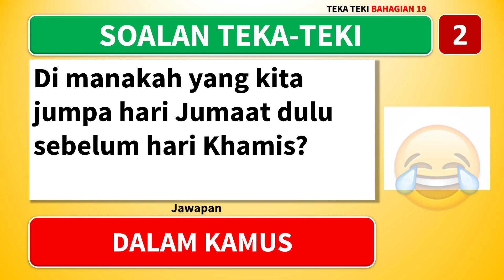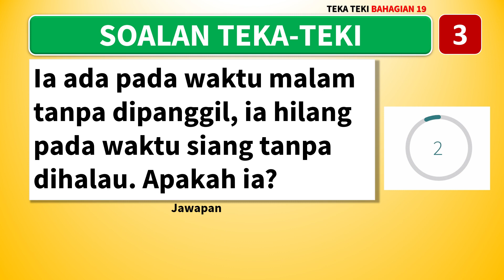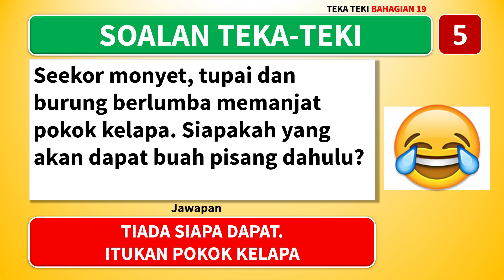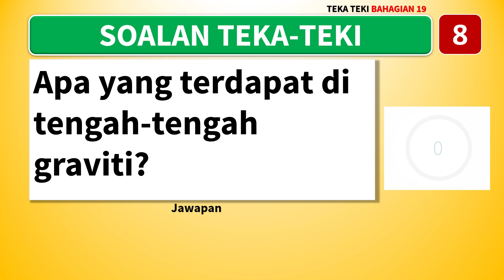TEKA TEKI LUCU LAWAK RAKYAT MALAYSIA PART 19 ★ GEMBIRA EDUTV 2020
Terima Kasih kerana menyokong Channel ini. Untuk tahun 2020 Channel Gembira EDUTV sedang dalam naik taraf kepada video-video baru dan “content yang lebih berkualiti dan baik.

SOALAN TEKA-TEKI INI SESUAI DIMAINKAN DENGAN MENEKAN "PAUSE" SELEPAS SETIAP SOALAN DIPAPARKAN. JAWAPAN AKAN MENYUSULI KEMUDIAN.

AKTIVITI YANG BOLEH DILAKUKAN BERSAMA KELUARGA, RAKAN-RAKAN, SEBELUM KELAS, SESI PROGRAM MOTIVASI ATAU SESI PEMBELAJARAN. SEMOGA BERMANFAAT DAN BERGEMBIRA.